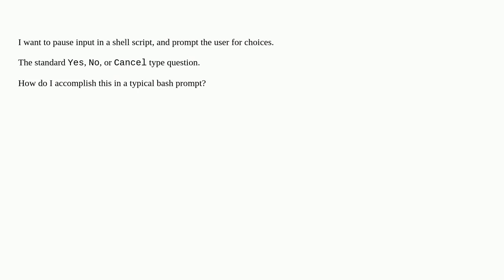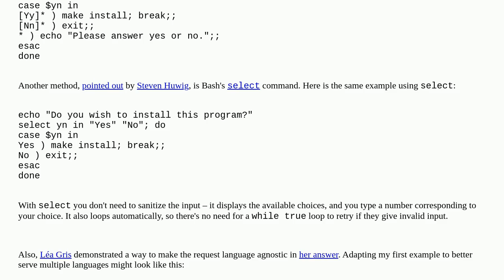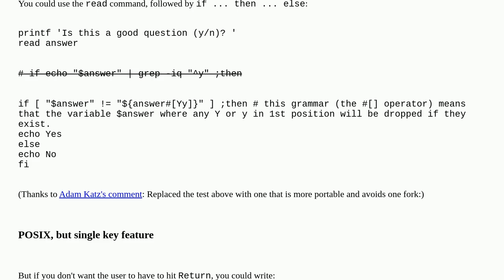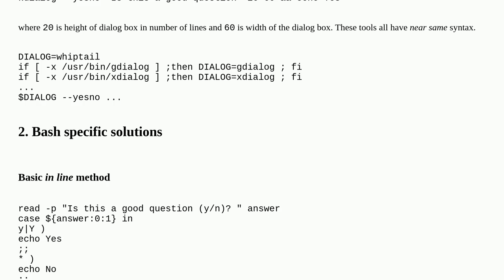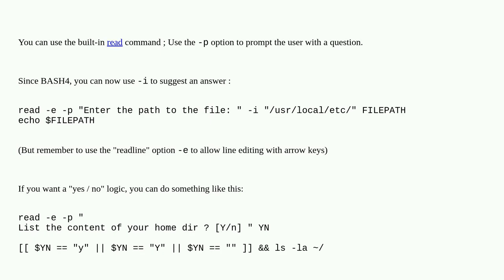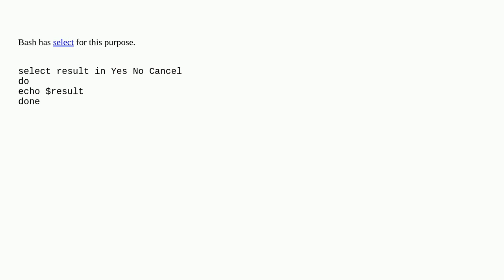How do I prompt for Yes/No/Cancel input in a Linux shell script?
A special thanks goes out to the community

  linux shell ksh bash ncurses sh dash posix scripting busybox